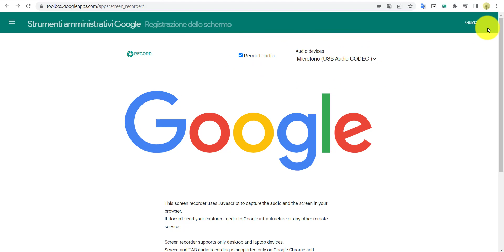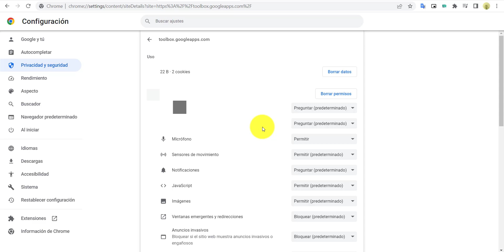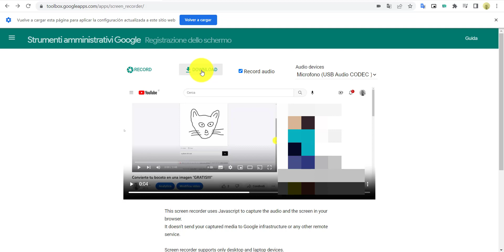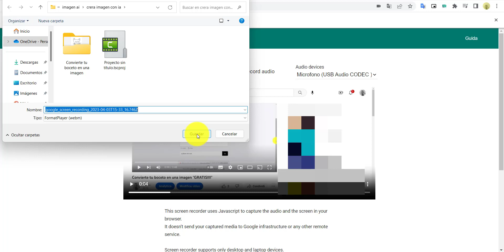Como grabar la pantalla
En este video te muestro como grabar la pantalla